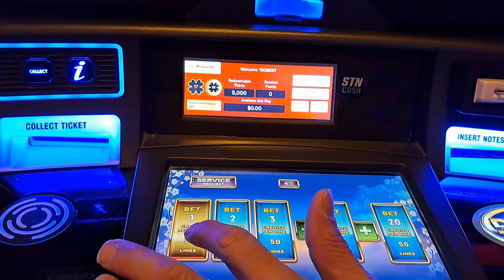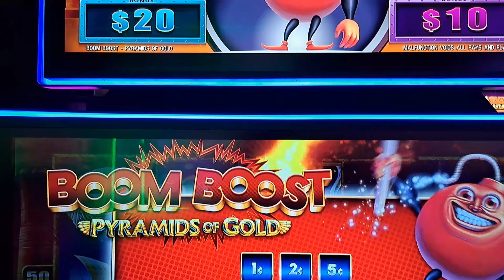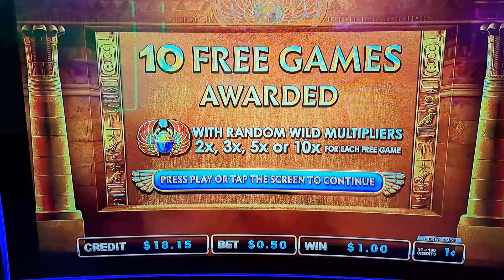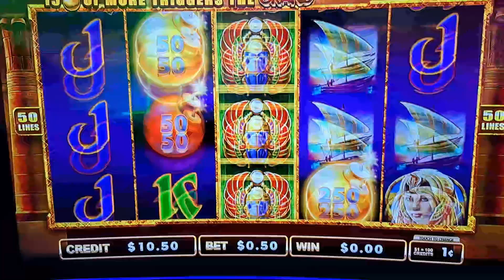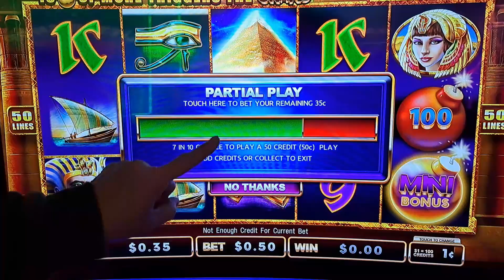BOOM Boost! Fortune Fang vs. Pyramids of Gold Boulder Station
Boom Boost! Fortune Fang vs. Pyramids of Gold at Boulder Station. We ran both machines, which do you prefer? As always, please